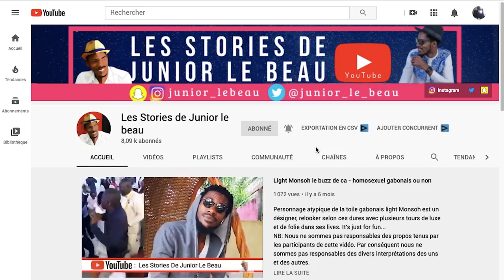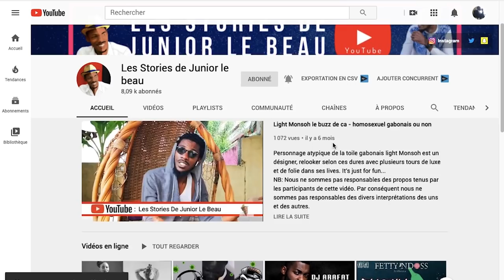La vérité sur la Demande en Mariage de Ténor et Eunice Zunon : Coulisses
La râpeur tenor fait une demande en mariage à Eunice Zunon...
Voici les coulisses de la demande en mariage d'Eunice Zunon par Tenor.
Une Demande en mariage de Tenor à Eunice Zunon qui surporend toute la toile.